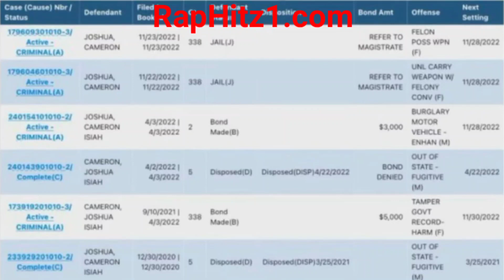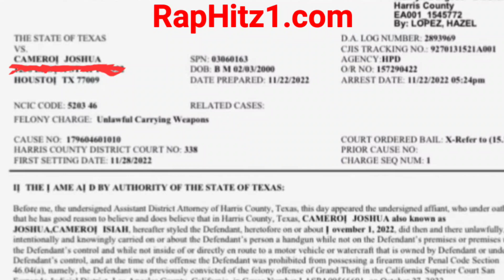Alleged Takeoff Op Lil Cam FINALLY Arrested!! Might lead to J Prince Mob Ties RICO!! 👀😮